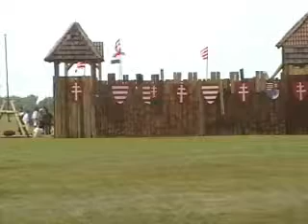MOGY3 Bösztörpuszta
Magyarok Országos Gyűlése 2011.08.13. délutáni részletek.
Történelmi élőkép és Vukics Ferkó beszéde.